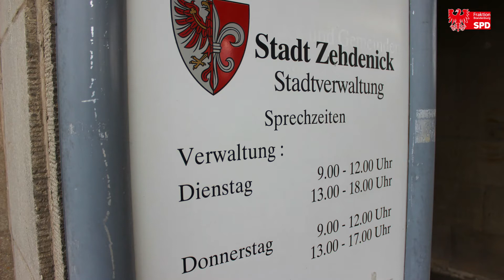Unterwegs in der Havelstadt Zehdenick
Drei intensive und aufschlussreiche Gespräche führte bei meinem „Zehdenick-Tag“ in der Havelstadt. Gemeinsam mit meinem Fraktionskollegen im Landtag, Andreas Noack, besuchte ich das Georg-Mendheim-Oberstufenzentrum (bildet mit den beiden Oranienburger Standorten eine Einrichtung). Dessen Leiterin Ulrike Neumann machte darauf aufmerksam, dass die Erweiterung des Oranienburger Standortes (André-Pican-Straße) unbedingt notwendig sei. Sie regte auch an, die Oberstufenzentren in Zukunft noch besser im Schulentwicklungsplan abzubilden. A bis Z Oberflächenveredelung ist ein innovatives und erfolgreiches Unternehmen in Zehdenick. Gelegen auf dem Gelände der Marina Zehdenick hat die Firma auch unternehmerisch über das Angebot professioneller Schiffslackierungen einen starken Bezug zum Wassertourismus. Von den Profis im Ort profitiert die Havelstadt Zehdenick, die ein enormes Wassertourismuspotenzial hat. Sandstrahlen, Chromatieren, Verzinnen, Verzinken, Sieb- und Tampondruck sind die Dinge, die die mittelständische Firma darüber hinaus anbietet und für die sie renommierte Preise gewonnen hat. Der neue Zehdenicker Bürgermeister Lucas Halle berichtete über seine ersten fünf Wochen als Verwaltungschef der Havelstadt und die Dinge, die er in naher Zukunft vorhat.